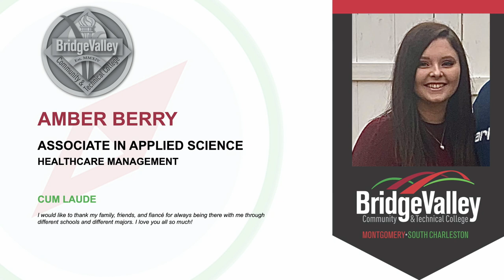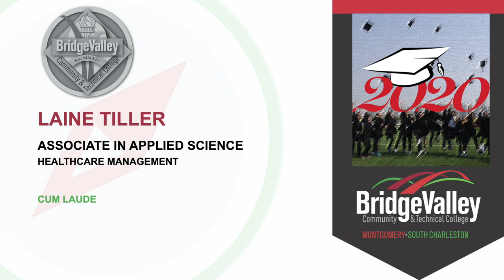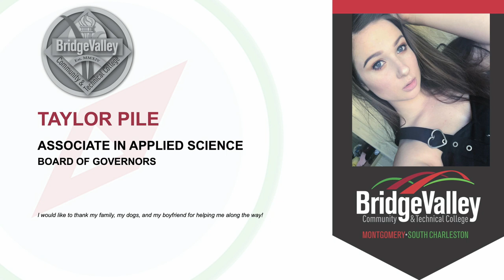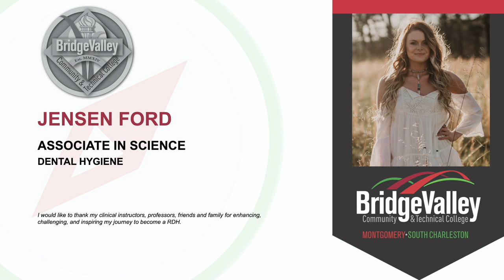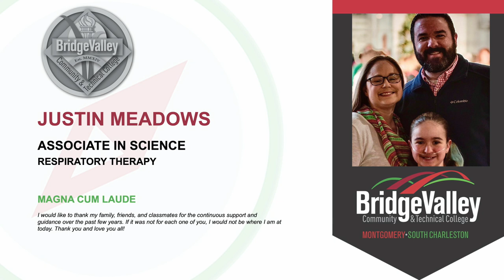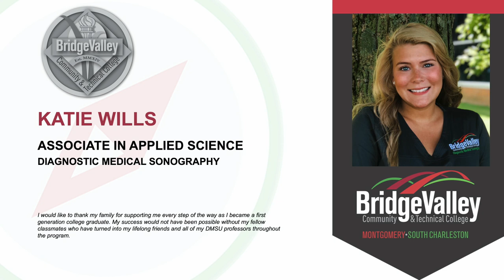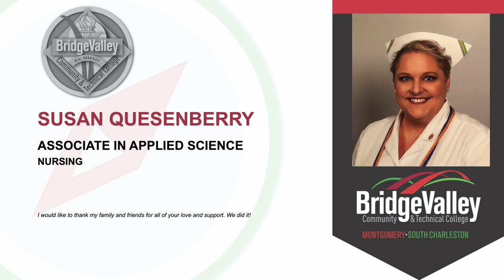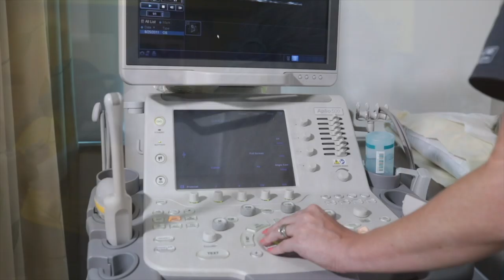BridgeValley 2020 Commencement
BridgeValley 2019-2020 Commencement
Saturday, May 16, 2020 at 11am
Virtual Ceremony